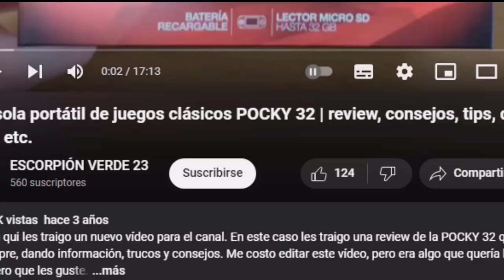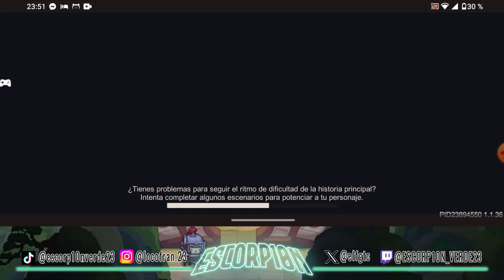SOUL KNIGHT PREQUEL | EP 24 | CHEN OSCURO Y EL MAESTRO FULGRIM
00:27 Valle de Iridio
01:18 lucha
02:36 Buscando a Chen y May
03:10 Mini jefe
03:30 lucha
04:17 Charla
05:59 Encontramos a May
07:25 Maestro Fulgrim
09:38 Chen Oscuro
13:36 Despedida